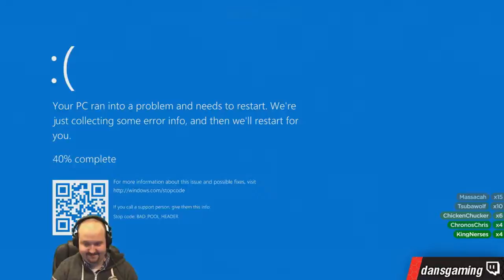ULTIMATE Twitch Fails Compilation 2017 #196